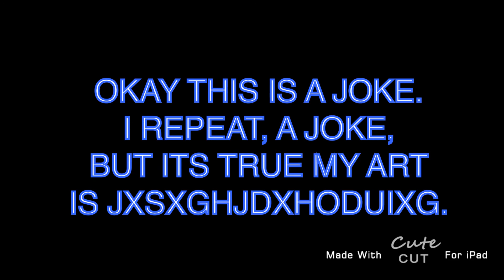About my art...